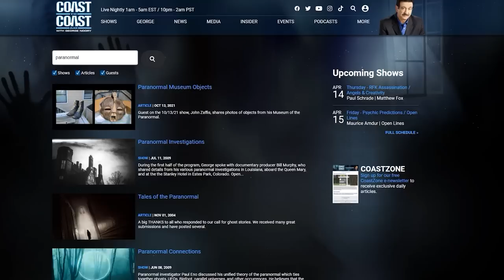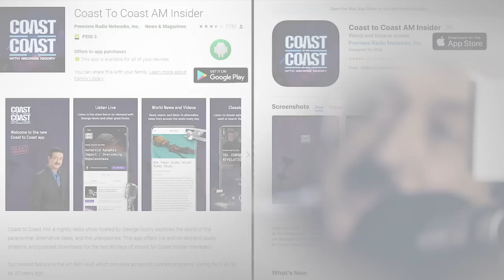George Knapp and Dr. Avi Loeb - Harvard University's Hunt for Interstellar Objects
@COASTTOCOASTAMOFFICIAL Harvard's Dr. Avi Loeb is back on Coast to Coast AM to share his ground-breaking theory: advanced alien technology has visited our solar system! He further details the Galileo Project's quest for extraterrestrial artifacts and UAP evidence, facing skepticism yet making exciting discoveries, including potential alien spherules from a 2014 meteor.